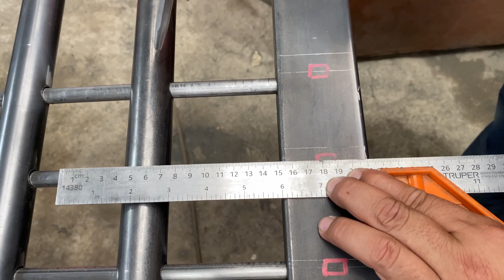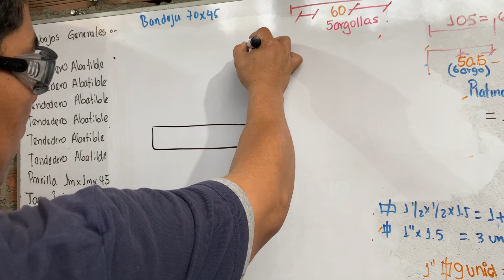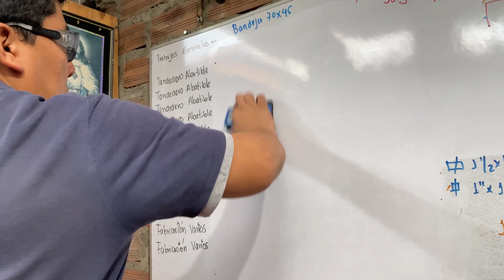Como calcular medidas Protector de Ventana (Parte 2)